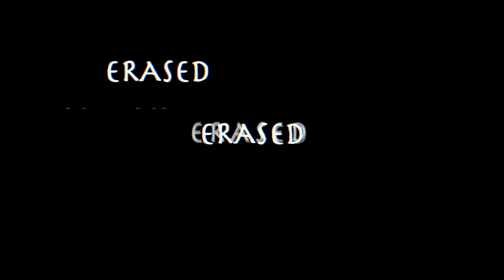ocean eyes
you can tell I learned how to use Twixtor lmao